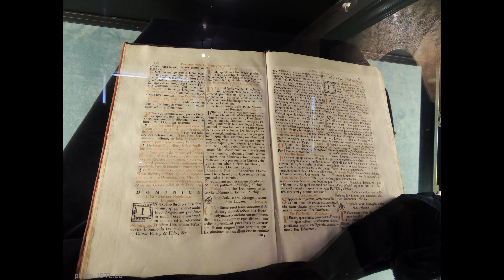Cathedral Astronomical Clock Bell Tower, Messina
The bell tower of the Cathedral of Messina contains the most significant and most complex mechanical and astronomical clock in the world. Designed by the firm Ungerer of Strasbourg, it was inaugurated in 1933 and is the city’s main attraction.
At noon a complex system of counterweights, leverages and gears determines the movement of the gilded bronze statues located in the façade. They are related to the civil and religious traditions of the city.
Along the Clock Tower staircase are the bronze statues and the complex and ingenious system of leverages and gears that generate the clock’s movement. At the top, you can appreciate a beautiful view over the city of Messina and its strait.
Every day at noon, the mechanism moves for 12 minutes. Every quarter-hour, the two heroines on the sides of the rooster, Dina and Clarenza, strike the quarters and the hours, and the carousel of ages moves.

Messina's sea legends
- Colapesce, a young fisherman from Messina who, at the bottom of the sea, holds one of the three columns of Sicily on his shoulder.
- Fata Morgana - related  to an optical phenomenon typical of the Strait.
The Italian term Fata Morgana translates the name of the Arthurian sorceress Morgan le Fay. It is believed that these mirages, often seen in the Strait of Messina, were fairy castles in the air or false land summoned up by her witchcraft to lure sailors to their deaths.
- Scilla and Cariddi - the legend of two terrible sea monsters.

From May to August, boats, felucas, go up and down the Strait to catch swordfish, sometimes 3 meters long. Messina's swordfish fishing is a very old art form, passed down from father to son.